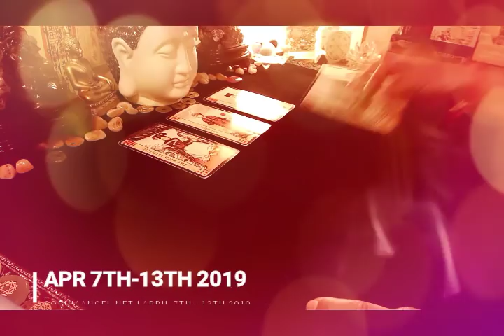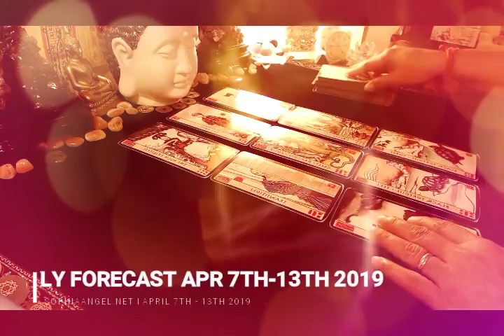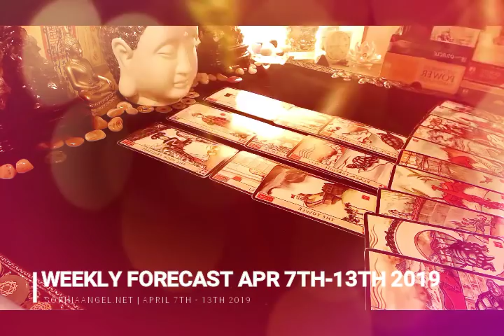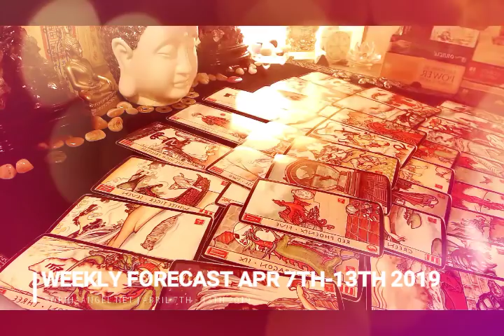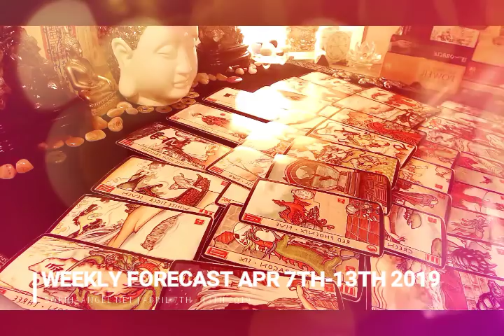AQUARIUS WEEKLY GENERAL FORECAST FIGHTING THE UNKNOWN